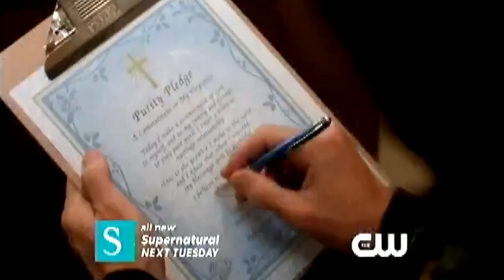Supernatural 9.08 - Rock and a Hard Place - promo